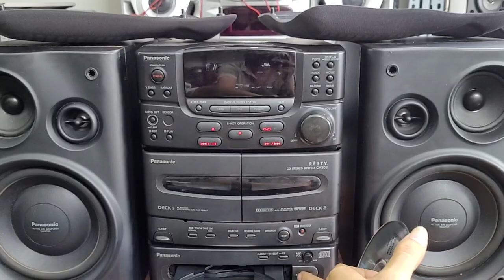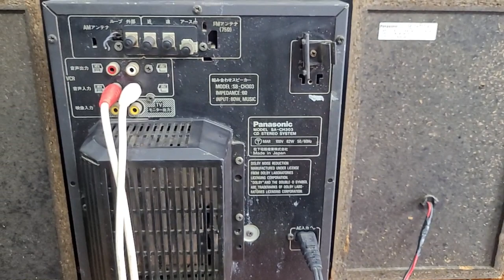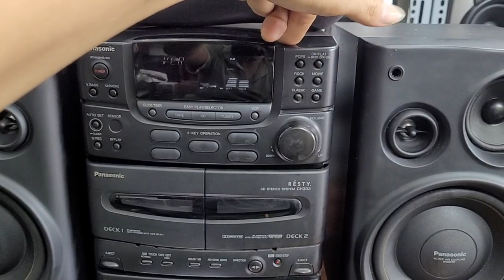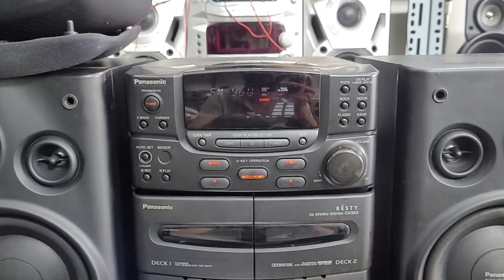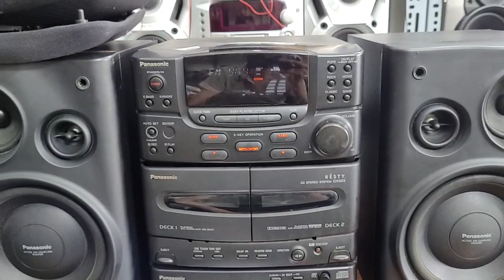Dàn panasonic ch303 kiểu đáng cổ đẹp giá 1.850.000 nghe bolero rất hay.lh 0966594581 & 0979891682